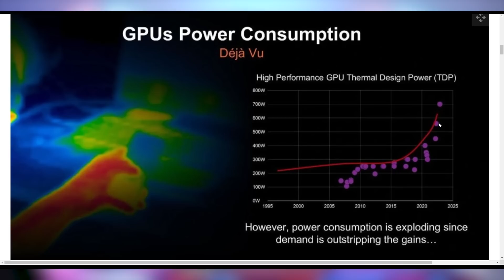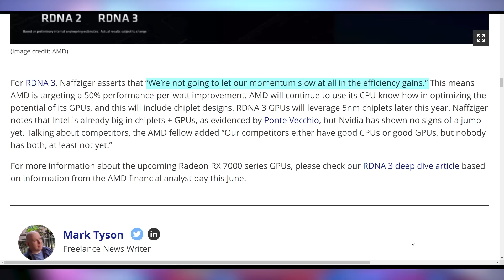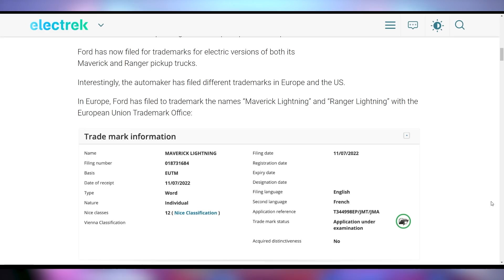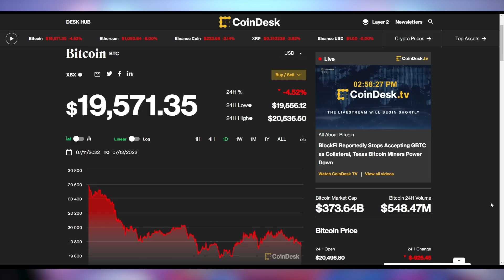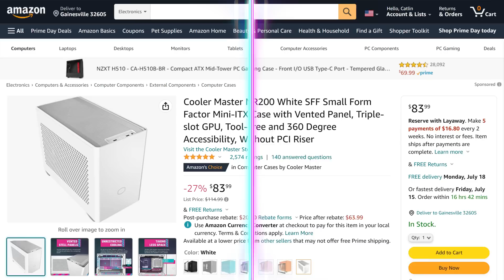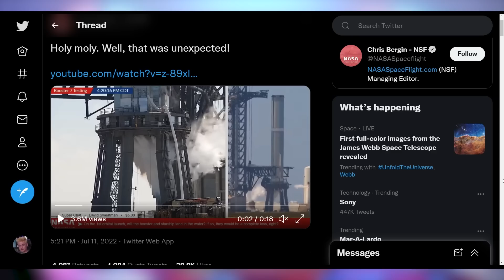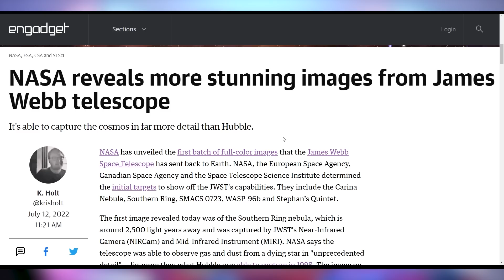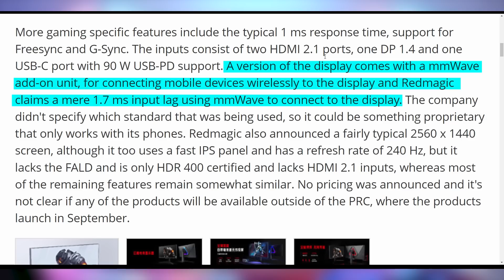You're Not Ready For This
Sources & Timestamps!
0:00 - Intro
00:17 - 700W GPUs
02:47 - DOOM Inside DOOM
03:13 - More Ford EV’s
04:26 - Cryptostonks
04:50 - UFD Deals
06:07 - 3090 Ti Super Cheap
06:48 - Peloton Outsourcing Production
07:18 - SpaceX Starship Go Boom
07:59 - JWST Images
09:13 - Nikon Done With DSLR
09:36 - Monitor with mmWave

Presenter: Brett Sticklemonster
Videographer: Brett Sticklemonster
Editor: Catlin Stevenson
Thumbnail Designer: Reece Hill